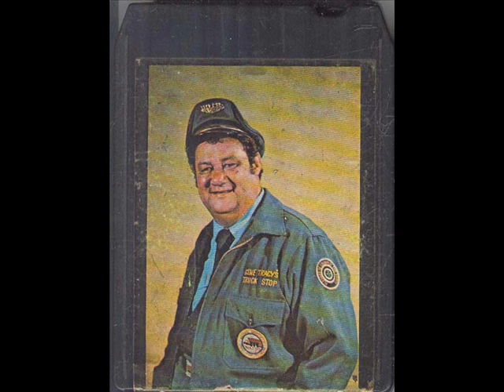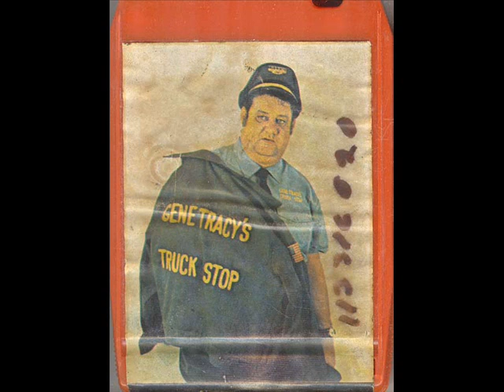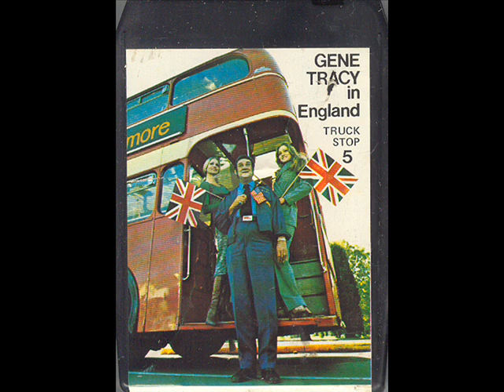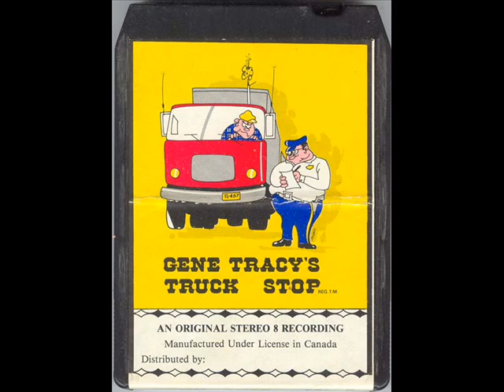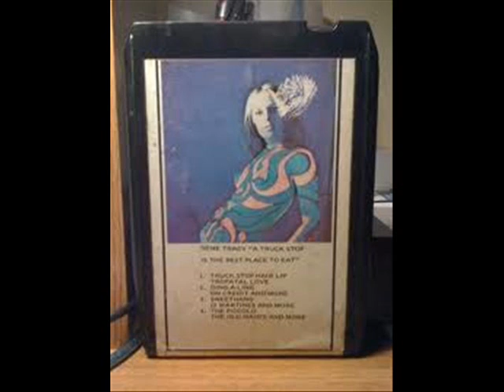GENE TRACY: "Truck Stop #6" Gene Tracy & All His Friends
"Gene Tracy & All His Friends" (Truck Stop #6).

Gene's pretty well-lit ("drunker to fart!") on this one, and though there's a few good jokes, they start to get a little incoherent towards the end. This was taken from a bootleg 8-Track cartridge, hence the occasional "cross-talk", hiss and other defects you remember while hearing these tapes.

I do not claim any copyright or ownership in the recording or material.